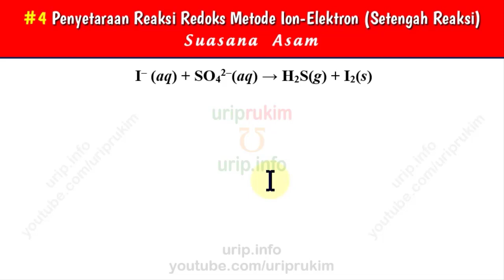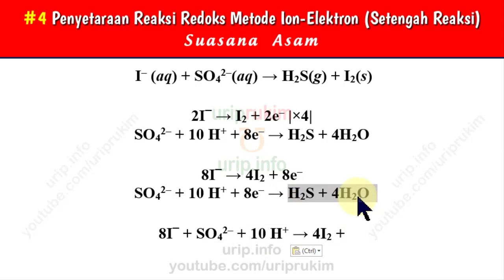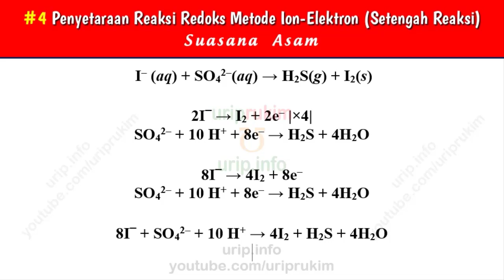Metode IE/SR, Penyetaraan #4: I- + SO42- → H2S + I2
Penyetaraan: I- + SO42- → H2S + I2 (suasana asam) menggunakan metode ion-elektron/setengah reaksi (IE/SR).
PenyetaraanReaksi Redoks
MetodeSetengahReaksi
Ikuti playlist khusus penyetaraan reaksi redoks dengan berbagai metode yang sangat berbeda dengan metode lain namun relatif lebih mudah.